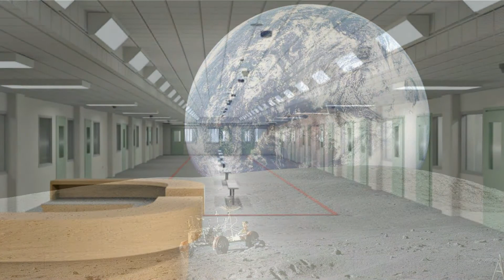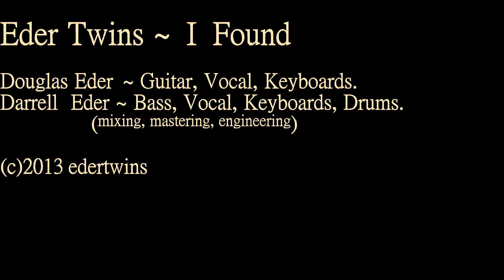Eder Twins ~ I Found